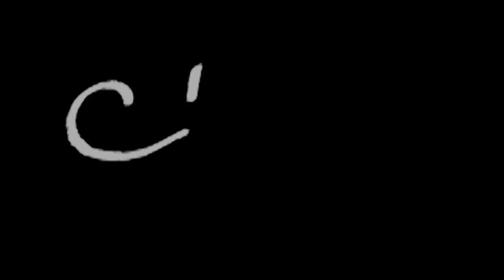MOUTH SOUNDS + CAREZZE sul viso | ASMR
Triggers you will find: whispering, pure mouth sounds, tico tico, face touching, brushing camera, tongue clicking, nail tapping, gnom gnom, kisses, unusual mouth sounds, puff

🍪NUOVO VIDEO OGNI LUNEDI' E VENERDI' ALLE 19:30🍪

🎤 Altri microfoni che consiglio :
Zoom h6 velo

💡 Altra attrezzatura:
Green screen e fondale